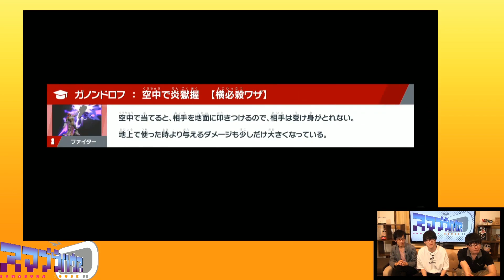【スマブラSP】小池は上手くなるのか！？EVO2019での一勝にかけて！！【スマブラ スイッチ】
脳が狂うほど下Bという言葉を聞きました。
でもこの後、お家で１０万までなれました＾＾

企画・制作：よしもとゲーミング × GameWith